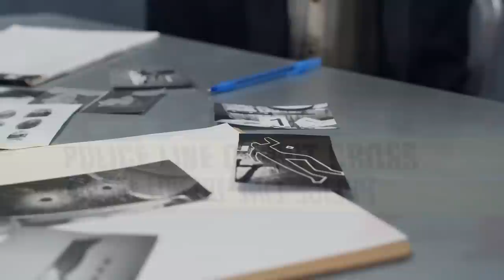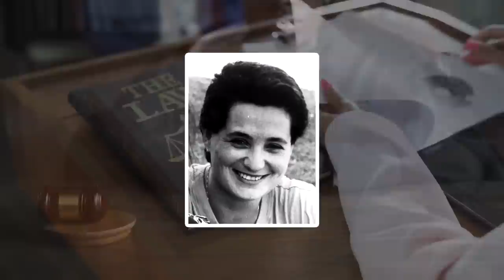Der Vampir von Brisbane! - Der Fall Tracey Wigginton | Dokumentation 2022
Hier werden jede Woche um 18 Uhr Fälle aus aller Welt gezeigt und ihre Geheimnisse offen gelegt!

Hierbei handelt es sich um eine Dokumentation, die im pädagogischen und dokumentarischen Kontext zuzuordnen ist. Es dient lediglich zur Aufklärung und sollte von niemandem anders Wahrgenommen werden. Von den Handlungen der Personen aus der Dokumentation wird sich distanziert.